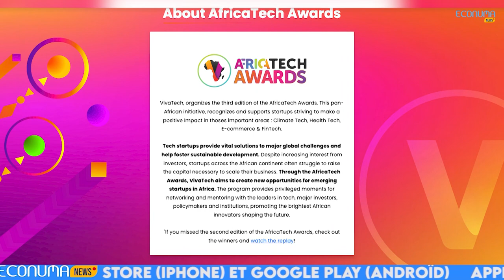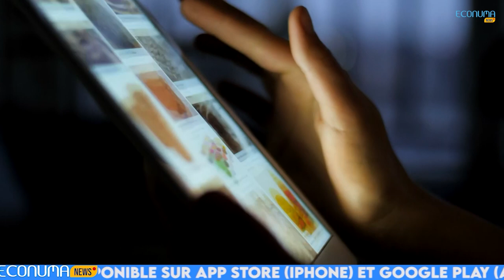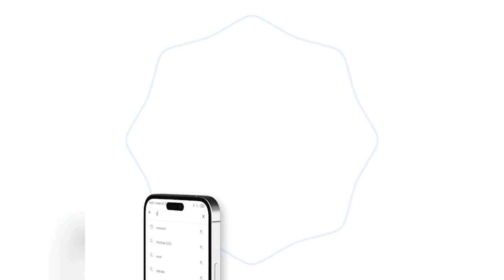ECONUMA NEWS : JOURNAL DU 19 AVRIL 2024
🔴  Africa Tech Awards 2024 : la fintech camerounaise FUTA retenue pour la 3e édition
✅Viva Tech, forum annuel dédié à l’innovation technologique et aux start-ups, a révélé ce 17 avril 2024 la liste des 45 Start-ups africaines sélectionnées pour la 3e édition des Africa tech Awards. Parmi les compétiteurs retenus, figure la Fintech camerounaise FUTA, qui propose à ses clients des solutions de paiements et d’accès aux crédits.

🔴 Internet fixe et mobile en Algérie : le nombre d’abonnés est connu
✅ Le secteur de l’internet fixe a enregistré une croissance impressionnante au cours de l’année 2023 en Algérie. Selon le rapport de l’Autorité de régulation de la Poste et des communications électroniques, le nombre d’abonnés à l’internet fixe a augmenté de 17,66%, passant de 4,70 millions à 5,53 millions en une année seulement.

🔴 La BOAD, partenaire institutionnel du Cyber Africa Forum
✅La Banque Ouest Africaine de Développement (BOAD) prend part, en qualité de partenaire institutionnel, au Cyber Africa Forum. L’édition 2024, placée sous le thème «Risques cybernétiques et Intelligence Artificielle (IA) : quelles stratégies de défense face aux nouvelles menaces numériques ?»
🔴 L’Egypte se lance dans des projets de centrales solaires d’un coût total de 20 millions 💲.
✅ Le gouvernement égyptien annonce à travers un communiqué  du ministère du pétrole le démarrage de la construction de deux centrales solaires pour un investissement total de 1,05 milliard de livres égyptiennes soit 20,60 millions de dollars financés à travers le programme « Soutien à la réforme de la politique énergétique » de l’Union européenne.

Restez connecté pour découvrir les innovations qui façonnent l'écosystème technologique local et international.